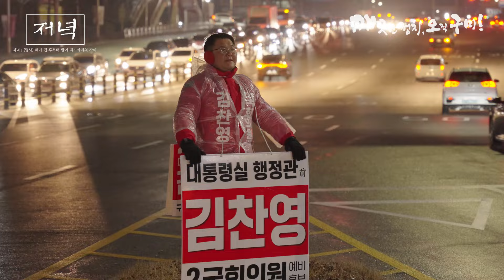前 대통령실 행정관 김찬영 구미시(갑) 국회의원 예비후보. 구미의 저녁을 함께합니다!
치열하고 고된 하루를 마무리하는 구미의 저녁을 함께합니다.

시민여러분과 함께 호흡하며 나아가겠습니다.

우리 시민여러분의 편안한 출퇴근을 위한
'사통팔달'의 구미를 만들겠습니다.

새마을 아카데미, 글로벌 새마을 운동을 통해서
우리 구미의 경제 부흥과
전 세계에 대한민국의 자랑스러운 역사와 전통을 알리는데 최선을 다하겠습니다.

가장 낮은자세로, 가장 뜨거운 가슴으로
우리 시민 여러분들의
정직하고 성실한 땀방울이
정당한 보상을 받을 수 있도록 전력을 다하겠습니다.

저 김찬영, 가장 어렵고 힘든분들 곁을 항상 지키겠다는 약속드립니다.